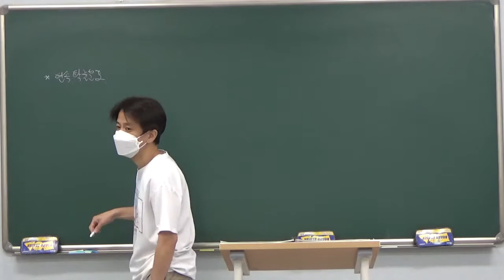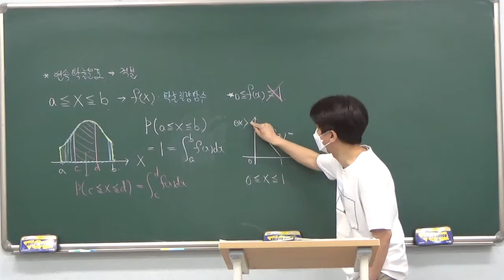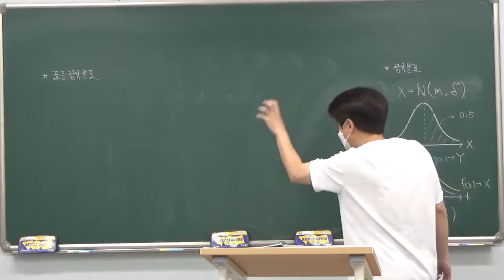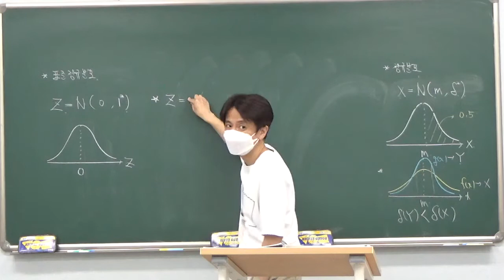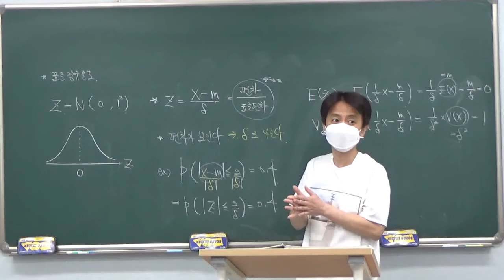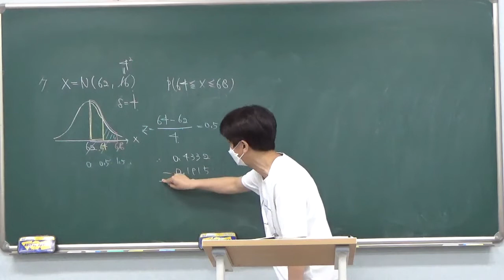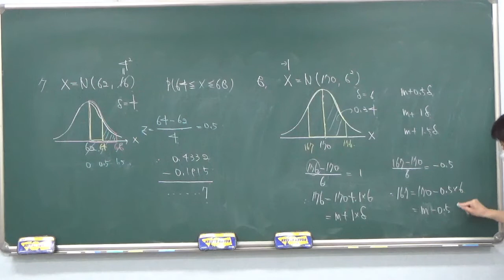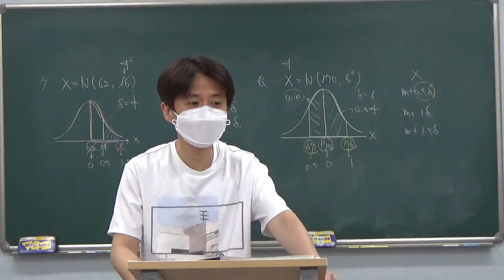고3 문과 확통 5월 19일 수요일 김창교선생